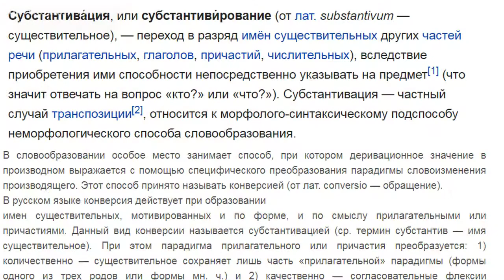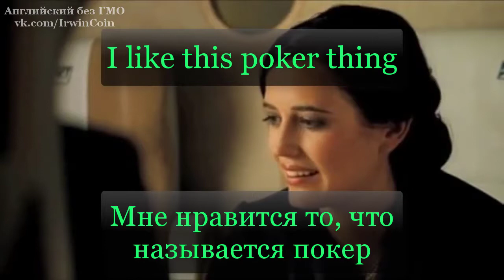Марафон Рик и Морти S1E09 Scientifically traditions are an idiot thing